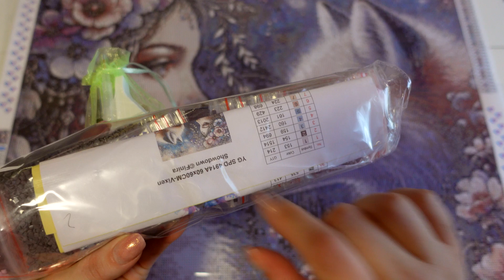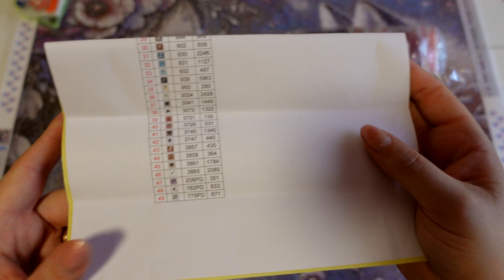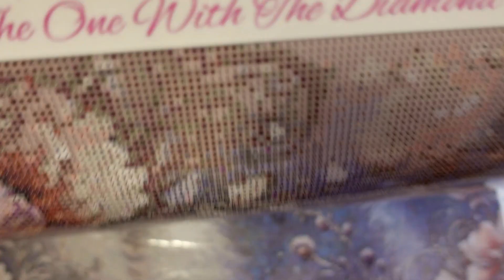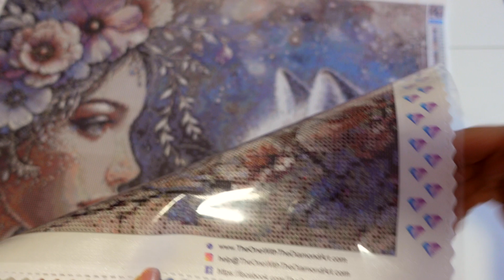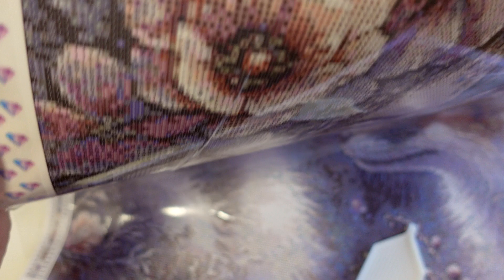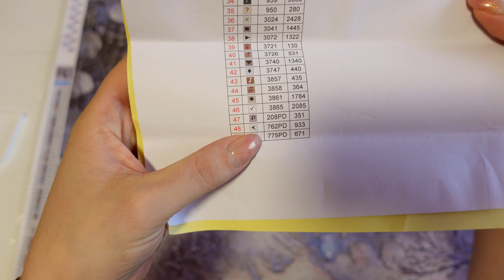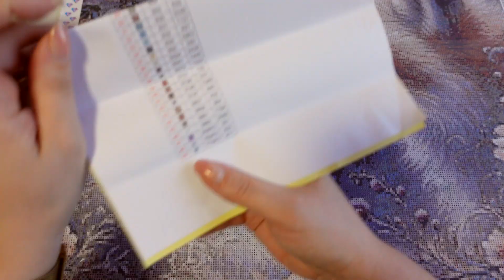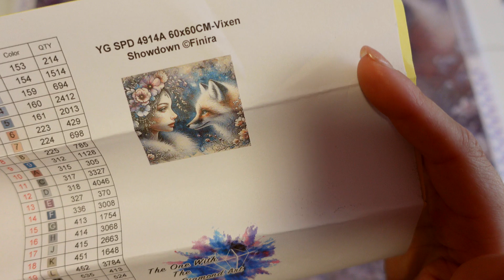diamondpainting - Vixen Showdown aus dem Shop "The One with the Diamond Art" #074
Hallo zusammen, 🤗
heute möchte ich Euch ein Herbstbild zeigen. Es ist von der Künstlerin Finira aus dem Shop The one with the diamond art @theonewiththediamondart8061 .